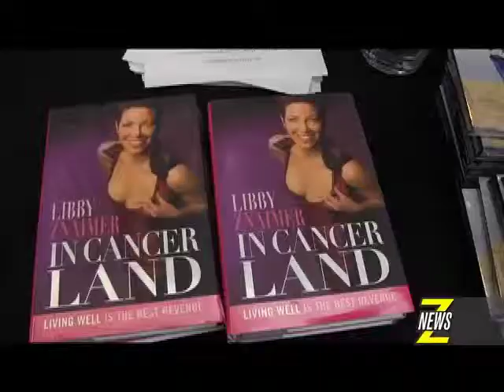ZNews: Beit Halochem - Woman Of Distinction: Libby Znaimer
Beit Halochem Canada honours journalist LIBBY ZNAIMER with its Woman of Distinction Award. Znews Videographer Darrin Maharaj has the details...